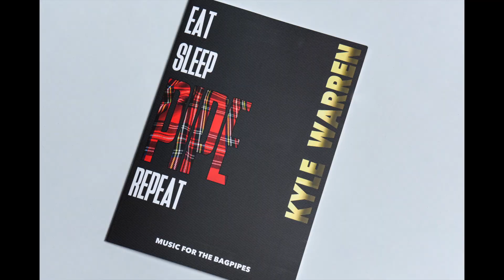VALERIE KELLY'S JIG 90bpm Play Along Version by Kyle Warren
VIDEO: Recorded at 90bpm, roughly three quarters of ‘full’ tempo, to aid playing along with.

EAT SLEEP PIPE REPEAT is the latest collection of bagpipe music by World Champion piper Kyle Warren (Field Marshal Montgomery and Red Hot Chilli Piper). The book consists of 50 tunes, of which 42 are by Kyle. These include 34 new compositions, and 8 arrangements of modern and classic pipe tunes, with the original tunes also published in the book from famous composers such as Gordon Duncan, Chris Armstrong and Mark Saul.

This book is all about driving jigs, reels and hornpipes! Whilst a nice mix of strathspeys, dances, slow airs and a few light marches complete the collection. The book consists of tunes suitable for all players, from the pipe band competition field to the folk music stage, or for having a wee tune at home!

The book includes tunes played by some of the best pipe bands in the world; Field Marshal Montgomery, Inveraray and District, Scottish Power Pipe Band and more!